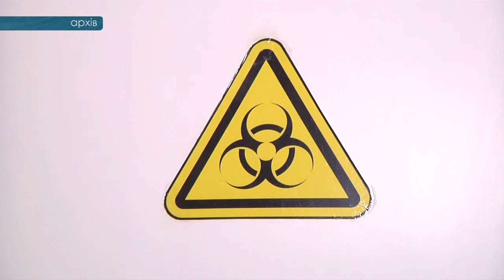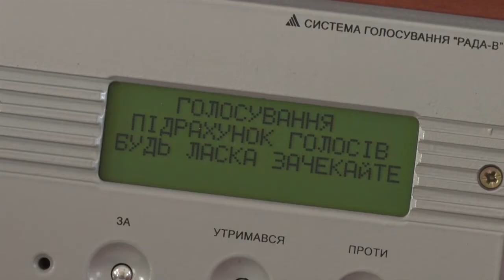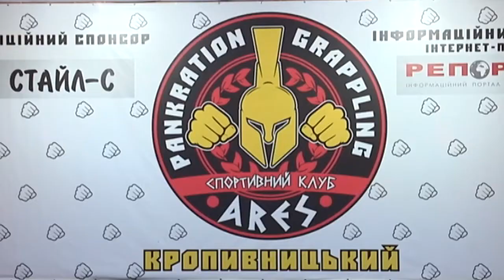Телевізійні новини CBN від 10 вересня 2019 року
В Новоархангельському районі родина заразилася гепатитом, в Інгулі масово дохне риба та селище Нове і Кропивницький обєдналися